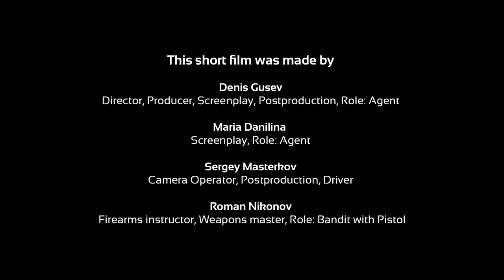The Division End Game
The Division End Game is a fan made non comercial action video that was made to celebrate the release of The Division 2 and honor The Division original game.

It was first project of such scale with so much people involved in it and so much resources spent to make it. We all did the best we can to to dilever this video. This was not an easy task.

I hope you will enjoy this cosplay action video as much as we enjoed working on it.

I am very thankful to all these people and teams for their help and involvement:

Music used in this video: Barns Courtney - Glitter & Gold